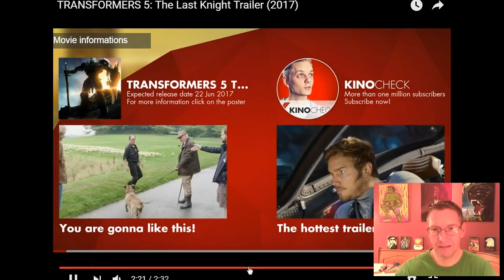Transformers The Last Knight Trailer Review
My review. I don't own the trailer in the video.